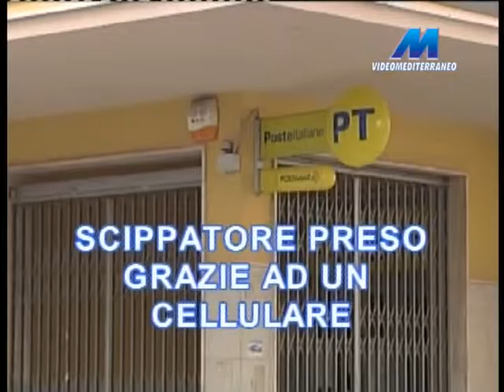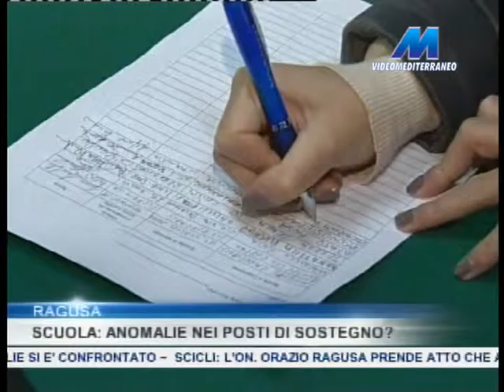MTG 19:45 DEL 01-09-2015